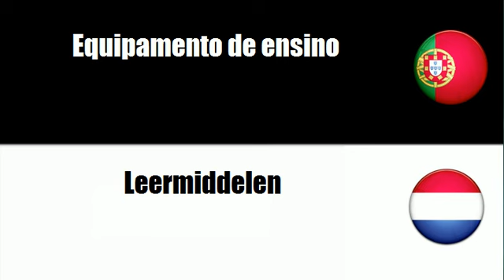Aprenda vocabulário Holandês # Tema = Mobiliário escolar